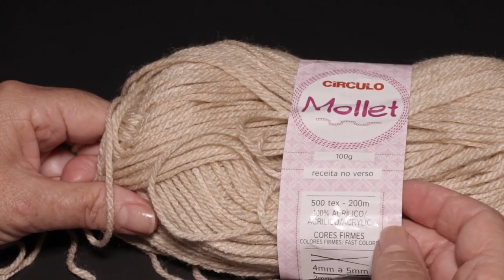PONTO CANELADO- PASSO A PASSO